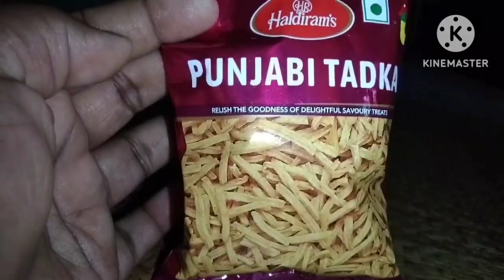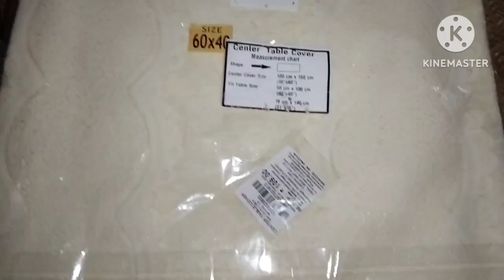6 October 2023,চাপিলা মাছ দিয়ে ঝোল+Chicken pulao ও Chicken দিয়ে বরবটি রান্না করলাম।😋❤আজকে পুরো দিন ☔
bengali Village blog
bangla Village blog